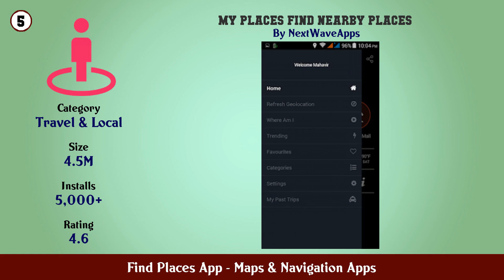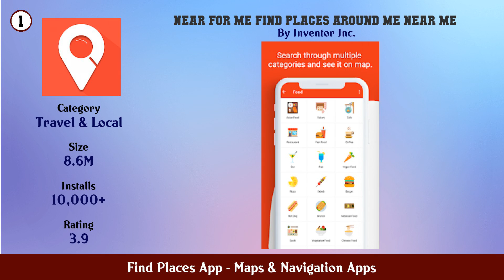Top 10 Find Places App Android Apps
In this video we have listed Top Find Places App Android Apps. This video is for information and reference purpose only.